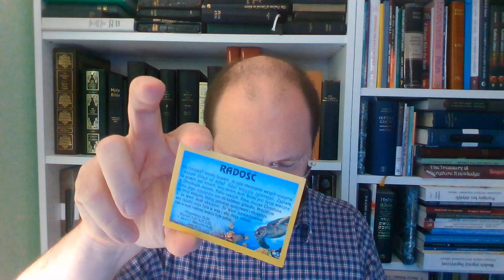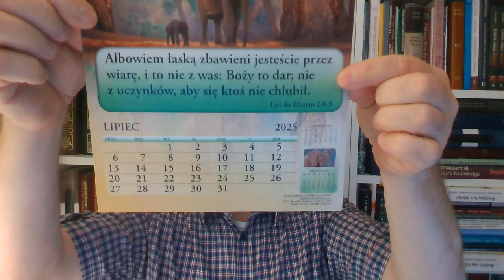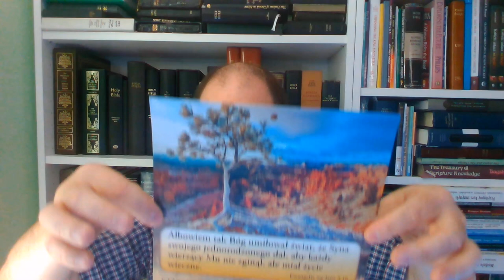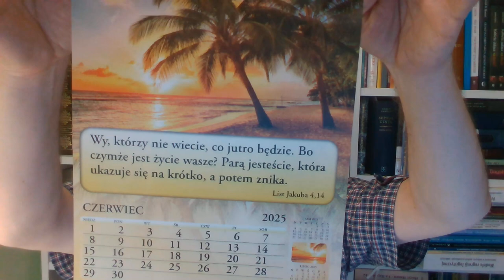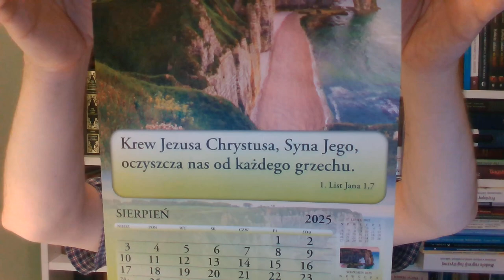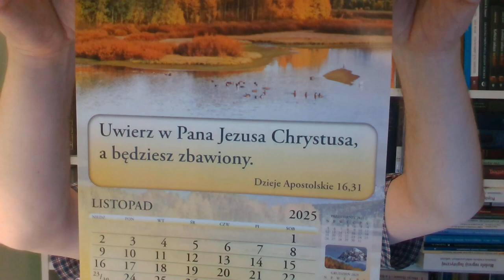615 przykazanie Biblii. Oczekiwanie na powrót Chrystusa ma zasadnicze znaczenie dla uświęcenia.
615 zapomniane przykazanie w Biblii. Oczekiwanie na powrót Chrystusa ma zasadnicze znaczenie dla naszego uświęcenia.

Zamów kalendarze:
adres na jaki wysłać Kalendarze, nr telefonu komórkowego.
To nie jest sklep.